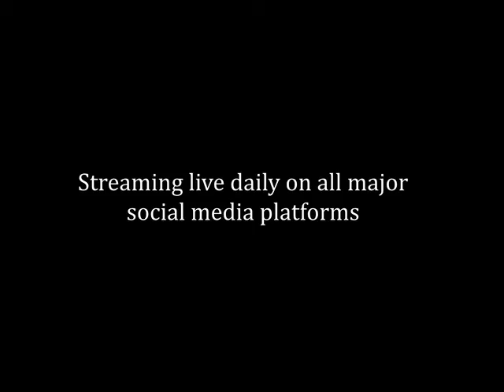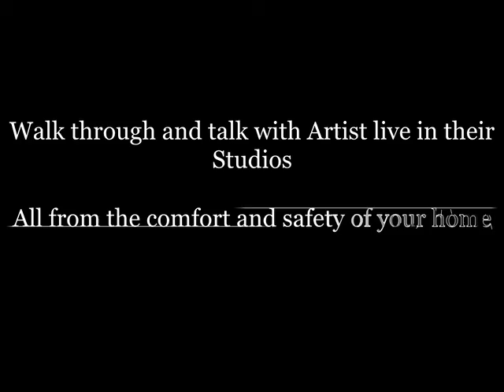The Beauty Of Blackness Fine Art Show Live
The Beauty of Blackness Fine Arts Exhibition – A premier Fine Art Show that showcases some of the finest in Black and African American Art—Announces its
2nd Annual Exhibit and Live Stream Show
Two Shows in one

(Fort Collins, Colorado, August 26 – September 8, 2021)
Founder, artist, and curator Louise Cutler has spent the mid part of her career in the limitedly diverse city of Fort Collins, Colorado. For years, she dreamed of presenting a fine art show that featured Black artists from around the diaspora.  For Cutler, the goal was to show Fort Collins and the world just how beautiful a show featuring all Black artists from around the diaspora could be.  Last year it finally looked as if all was aligned to make that happen---and then covid hit with devastating effects on brick and mortar showcases.
“A wonderful thing happened said Cutler.  “My dream turned into something quite different yet amazing.”  Cutler said that the pandemic caused her event to become one of the first ever live-streamed fine art shows in the country.
“Instead of postponing the show until the following year, we went fully virtual, live streaming the entire four-day festival each day from artist studios from around the country and on all major social media platforms.
Cutler said she worked quickly to get herself up to speed on the technology needed to stream last year’s show by learning the streaming platform “Stream yard” so that she could actually produce the entire show herself.  This allowed artists, musicians, guest speakers and audiences not to worry about anything other than signing into the show each day.
This years show will be yet another first, the show will be in two parts, the first part will feature a 2-week brick and mortar Art Gallery Exhibit in Fort Collins at the Merchant Room Gallery in Walnut Creek that will offer for sell the Art work of the participating artist. The exhibit will run from August 26 through September 8th with an Artist Reception September 3rd during the First Friday Gallery Walk. And yes part two, like last year, the show will still feature a fully live-streamed four days straight, in the artist studio segment beginning September 2 through September 5.  This format allows fans and collectors to purchase art and speak directly with the artists in their studios. The upcoming show will include top African American artists from the US and abroad.
The 2021 Featured Artist is Mr. LaShun Beal, a contemporary, figurative artist who has mastered the technical subtleties in several different mediums and subject matters.  Guest Speaker and renowned urban fine artist Kevin A. Williams’ will also participate.  Williams is known for his high profile collectors that includes billionaire media mogul Oprah Winfrey, and his art has been featured on television’s “Law and Order” (NBC) and “Soul Food” (Showtime). Kevin will be speaking on the Art of Social Injustice.  Other renowned participating artists include Carren Clark, Thomas E Lockhart, Kibibi Ajanku, Phillip Cutler, Patricia Kabora, Craig Screven and many more. Fine artists Larry Poncho Brown and fine jewelry creator Corinthia Peoples will join the founder Cutler as Artist Guest Hosts.
About the Space
The Beauty of Blackness Fine Art Show delivers the highest level of talent in Fine Art. The Show exhibit this year will be held in The Merchant Room, an urban Americana gallery and professional studio space located upstairs in a 100+-year-old building. The architectural richness of this building, which was originally the P. Anderson Hardware store in 1897, makes the Merchant Room a perfect location for this Exhibit.

For information on the show or to become a Virtual Host, contact